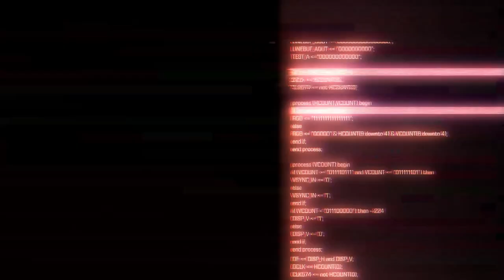EXOPRIMAL : el Overwatch de Capcom ? opinión tras primeras partidas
tras unas horitas jugando esto es la sensación que me a dejado @exoprimal , averigua si es un juego que te puede interesar .

componentes podcast :
Gatsublade: @gatsublade
Edward : @edwardsparda1384
Leonardo
Ken : @KenUltimate canal de YouTube más dedicado a la actualidad de XBOX
Marcos : @PlaystationUltimate  canal de YouTube más dedicado a la actualidad de Playstation